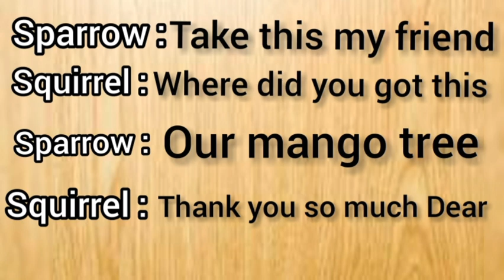Hello world Day 5 work Class 3